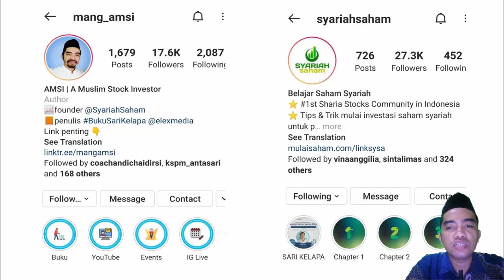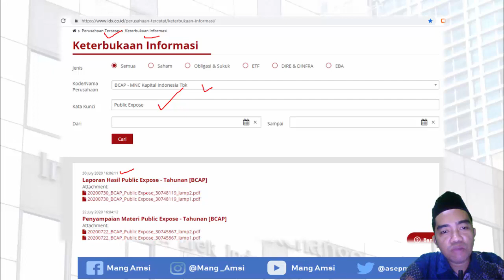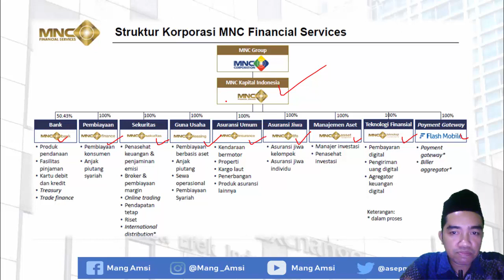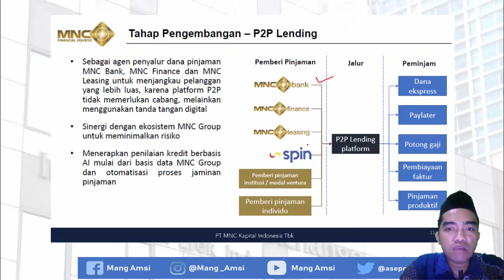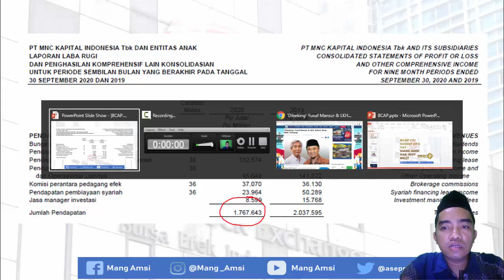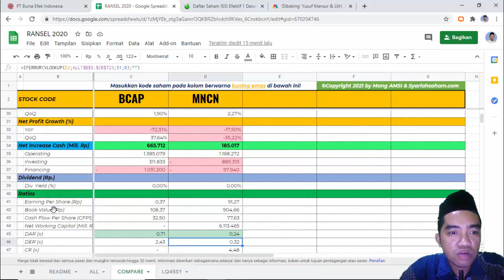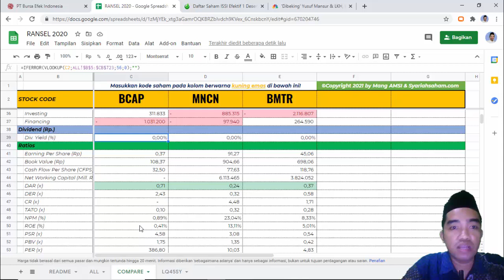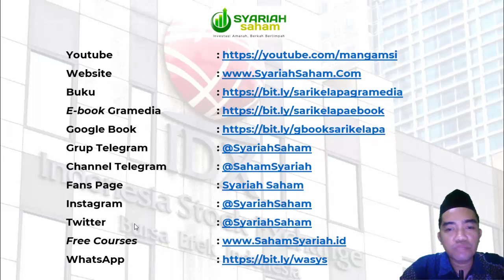BCAP, MNCN, BMTR?? SAYA GAK PUNYA KETIGA-TIGANYA !!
Video ini menjawab pertanyaan teman-teman perihal saham BCAP yang seharian tadi ramai dibicarakan karena di-"endorse" Ustadz Yusuf Mansur. Bagaimana kinerja ketiganya di laporan terakhir 2020? Yuk kita simak sampai akhir!